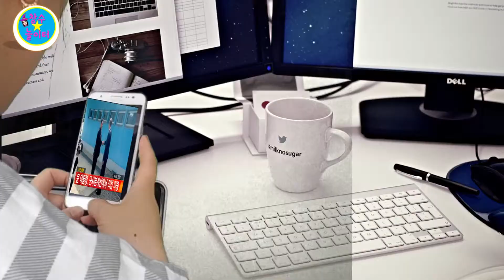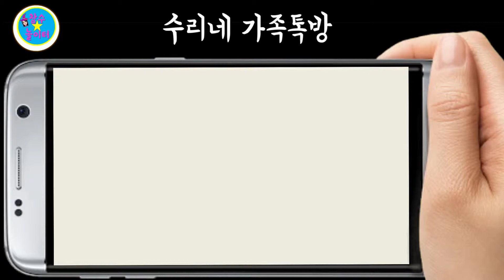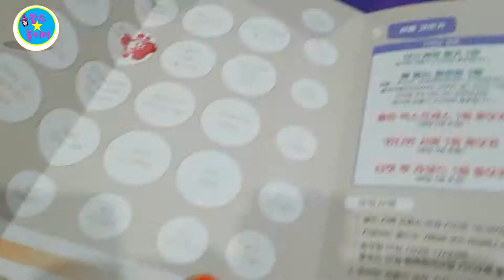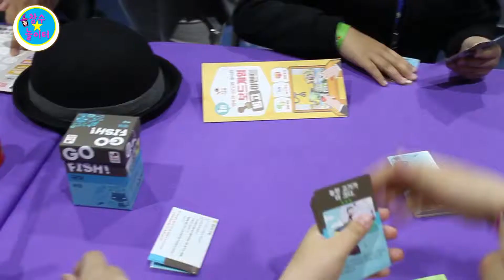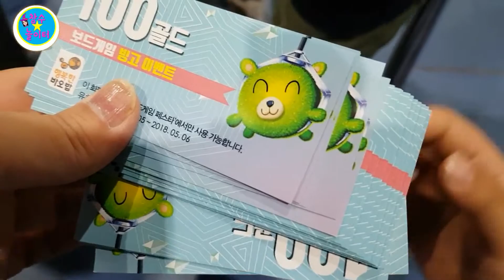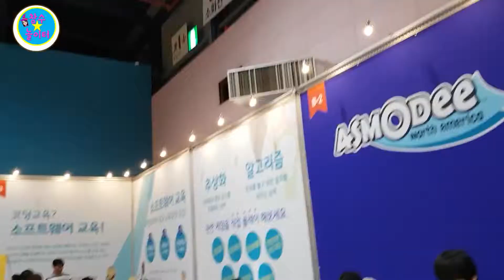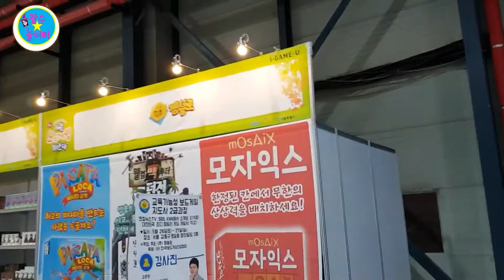[창수놀이터] 2018 서울보드게임페스타에 다녀왔어요!!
손꼽아 기다렸던 2018 서울보드게임페스타 현장 소식을 전해드립니다^^